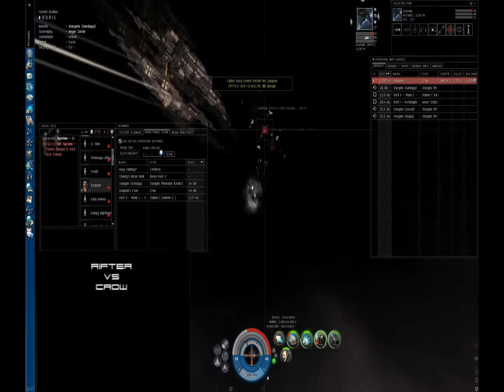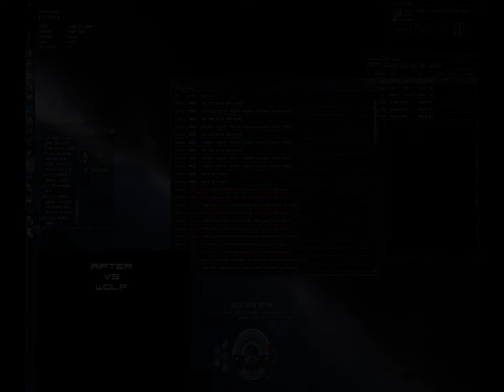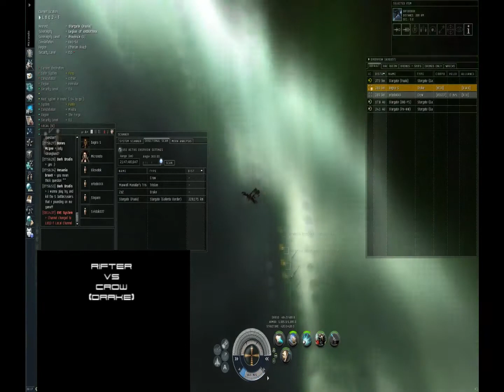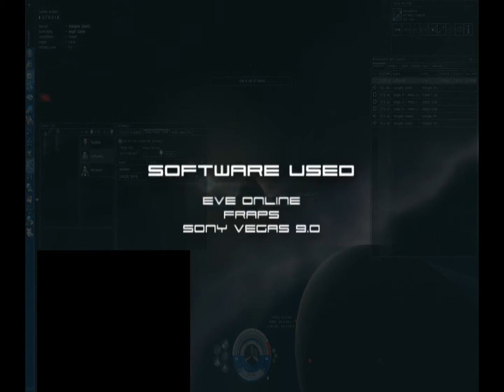Novice by HALSOY from 20090905